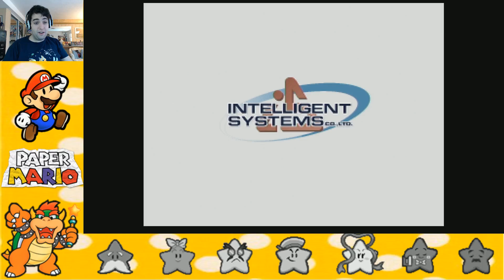Bowser's Scariest Form--Paper Mario (Part 1)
What's up citizens! This marks the beginning of the Let's Play for Paper Mario, a game that defined my childhood along with other kids. I adore this game to death for a variety of reasons and I hope you see why in this episode. A few guidelines to this Let's Play

-Repeat battles will be skipped
-Most text will be recited by me
-Videos will be about 30 to 40 mins each
-Progress will be marked by coloring in Star Sprite Images at the bottom

Paper Mario was developed by Intelligent Systems and Published by Nintendo. It was originally released in 2001 for the Nintendo 64.